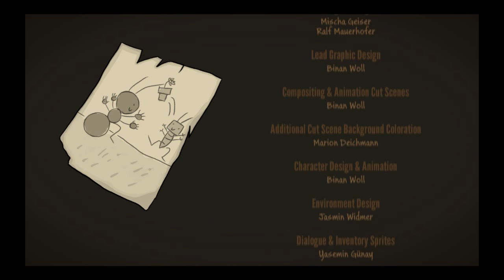Journey of a Roach [Neko] "Finale oh ho oh Finale!" Part 11